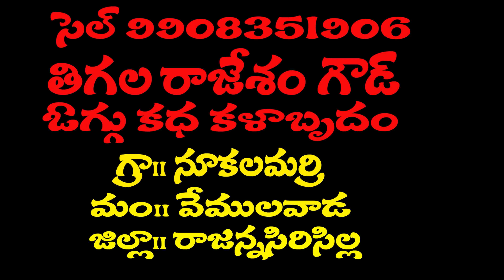JANGAMAYYA COMEDY POTTONI COMEDY 2024 || RAJESHAM GOUD OGGUKATHA|| RAJESHAM GOUD@GAMMATHITVOGGUKATHA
@పూలమ్మిన పువ్వులమ్మిన మల్లారెడ్డి జోక్@PALU AMMINA PUVULU AMMINA COMEDY || OGGUKATHA JINNAIAH JOKS | RAJESHAM OGGUKATHA@GAMMATHITVOGGUKATHA@OGGUKATHACOMEDY@OGGUKATHAJOKS@OGGUKATHASONGS@mallareddyjoks

GAMMATHEE TV OGGU KATHALU YOUTUB CHANNAL#GAMMATHEETVOGGUKATHA#OGGUKATHAGAMMATHITV#GammathiTvOgguKathalu#TeluguOgguKathaluGammathiTv#TelanganaOgguKathaluGammathiTv#OgguDoluGammathiTv#gammathiTvOgguKathaJoks#oggukathacomedy#OggukathaMiddeeRamulu#OgguKathaSukkaSatyaiah#trending#midderamuluoggukathalu#oggukathaluyoutubchannal#yellammaoggukatha#mallannaoggukatha#oggukathaluyoutubchannalgammathitv#gammathitvoggukathaluyoutubchannal#yellammaoggukathagammathitv#mallannaoggukathagammathitv#oggukathachannalgammathitv#

Oggu katha comedy || Oggukathashankar
శ్రీ బీరప్ప ఎల్లమ్మ చరిత్ర | Yellamma Beerappa Charitra | Yellamma Charitra | Beerappa Oggu Katha
MIDDE RAMULU goud, YELLAMMA OGGU KATHA,PART(05)
Komaravelli Mallanna
RENUKA ELLAMMA OGGU KATHA ll NARRA SATHISH YADAV ll TELAGANA TEJAM
Beerappa Charitra Full || Beerappa Full Katha || Telangana Devotional Movie
నర్ర సతీష్ యాదవ్ ఒగ్గు కథ కామెడీ ll NARRA SATHISH YADAV OGGU KATHA ll COMEDY ll TELANGANA TEJAM
శ్రిమంతుడు శ్రీవల్లి ఒగ్గు కథ FULL 2 | SRIMANTHUDU SREEVALLI OGGU KATHA | M K TV FULL OGGU KATHALU
Midde Ramulu Oggu Kathalu | Sri Komuravelli Mallanna Bandarigadda Oggu Katha Full | Mallanna Songs
Midde Ramulu Oggu Kathalu || Sri Renuka Yellamma Oggu Katha Full
Midde Ramulu Jokes Part1 || Telangana Comedy Jokes || Oggu Katha Comedy
శ్రీ బీరప్ప ఒగ్గు కథ // Chukka Sathaiah Beerappa oggu katha FUll Story // SVC Recording Company
శ్రీ రేణుక ఎల్లమ్మ ఒగ్గుకథ //Chukka Sattaiah//Sri Renuka Ellamma Oggu Katha FUll Story// SVC Company
శ్రీ మల్లన్న మేలుకొలుపు // Mallanna Melukolupu Part-1 //Chukka Sattaiah // SVC Recording Company